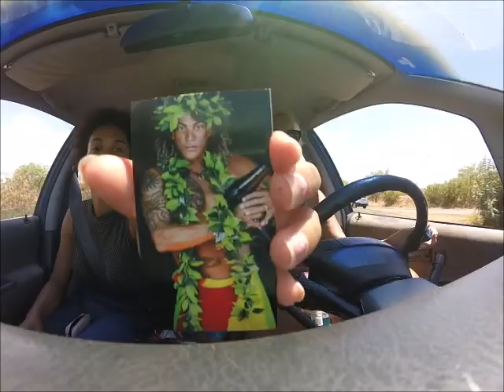Ein Kessel Buntes